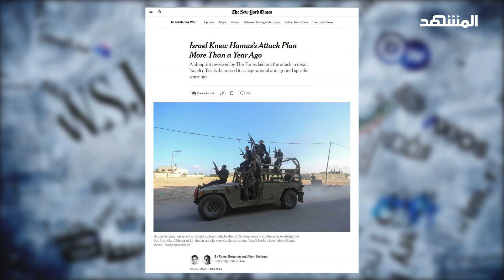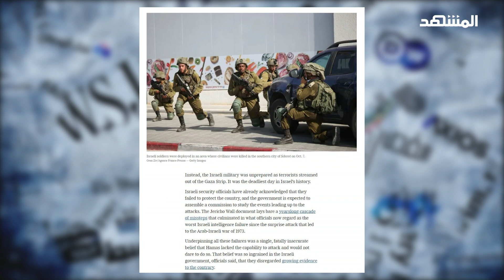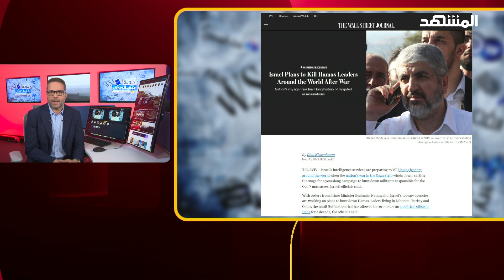وول ستريت جورنال: إسرائيل تخطط لاغتيال قيادات "حماس" حول العالم – مشهد غزة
في هذه الفقرة من مشهد_غزة يستعرض علاء_الدخاخني أهم الأخبار والمقالات التي جاءت في الصحافة العالمية والعربية حول العالم.